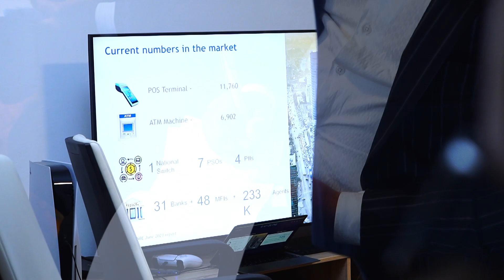DFSPA MIXER RECAP, Discussion on challenges and opportunities for payment operators.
This year Chapa had the pleasure to host the fourth mixer of Ethiopia's Digital Financial Service Providers Association (DFSPA). This esteemed association encompasses leaders from different sectors in the Digital Finicial Service industry to discuss and grow Ethiopia’s finance industry.
This year’s topic was “Opportunities and Challenges faced by operators,” and we had the pleasure to have Nael Halemariam, Co-Founder & CEO of Chapa, Abraham Lakew, Payment System Consultant at EthSwitch, and Ayenew Wude, Deputy CEO of POS, to lead the conversation paving the way for future solutions.

DFSPA Ethiopia is an initiative supported by European Union and Secretariat of the Organisation of African, Caribbean and Pacific States (OACPS) UNCDF's DFS4Resilience program.